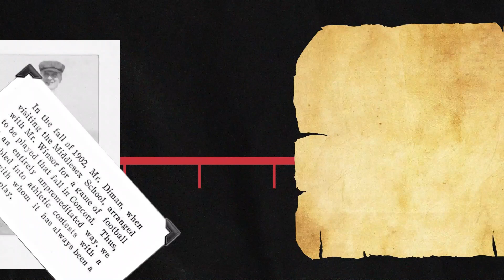Celebrating Dragon Pride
This video celebrates St. George's athletics and our rivalry with Middlesex School which began in 1902.